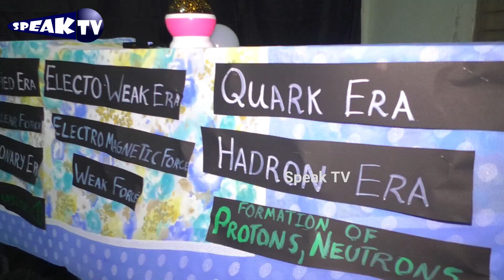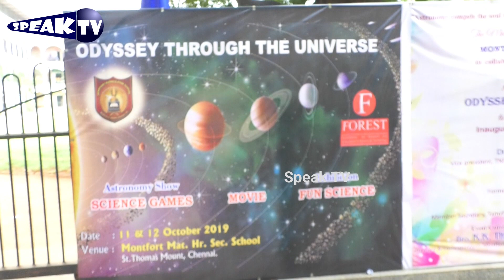அப்துல் கலாம் அவர்களின் 2020 இலக்கை அடைந்தோமா ! மயில்சாமி அண்ணாதுரை முன்னாள் ISRO இயக்குனர்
அப்துல் கலாம் அவர்களின்  2020 இலக்கை அடைந்தோமா !|  மயில்சாமி அண்ணாதுரை முன்னாள்  ISRO இயக்குனர் | Speak TV